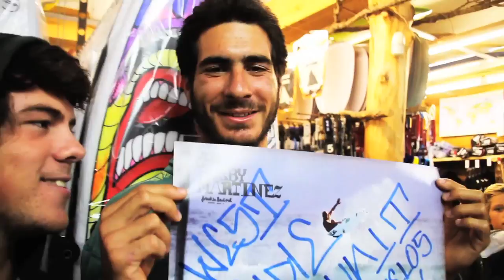Jordy Smith, Bobby Martinez and Roy Powers at a rockstar signing session by Team O'Neill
Team O'Neill riders Jordy Smith, Bobby Martinez and Roy Powers take a moment to enjoy a great evening with their fans. Thanks to the Portuguese fans and 58 surf shop awesome night!